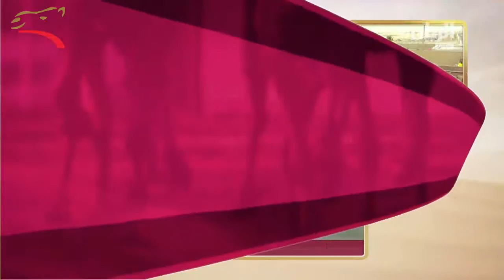مهرجان الأمير الوالد لقايا 5 كم 27-1-2016 ص- ش5 موض لـ مبارك سعيد سهيل بخيت الراشدي: 7:46:7